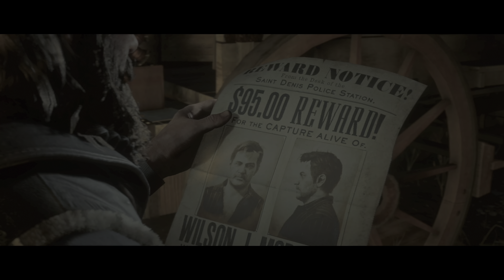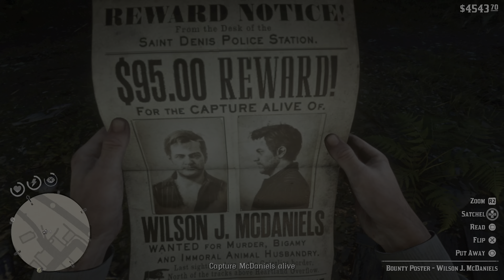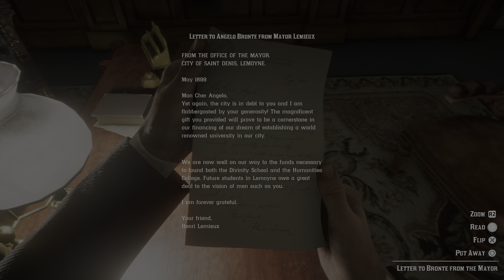Red Dead Redemption 2 - PlayStation 5 4K Gameplay (Part 39)